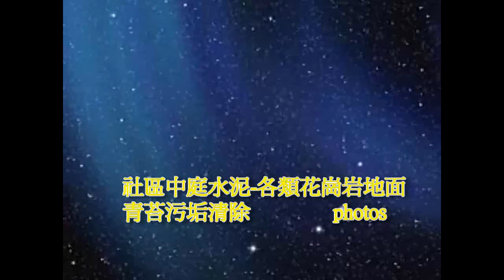258 中庭水泥防滑止滑 社區中庭水泥 各類花崗岩地面青苔污垢清除photos-止滑專業,防滑專業,防滑專家,止滑專家